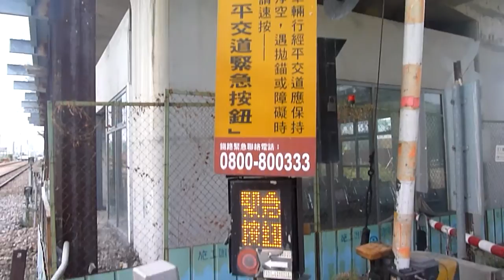停看聽~~台中大慶街鐵路平交道197K+434 ~~大慶車站